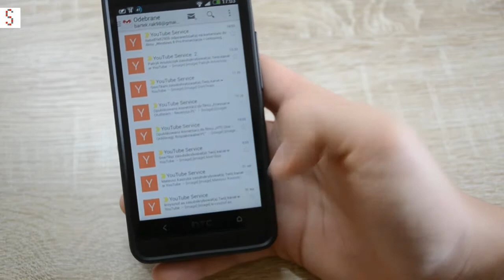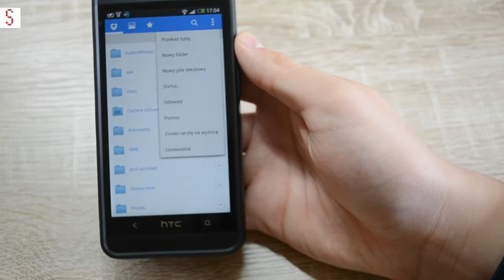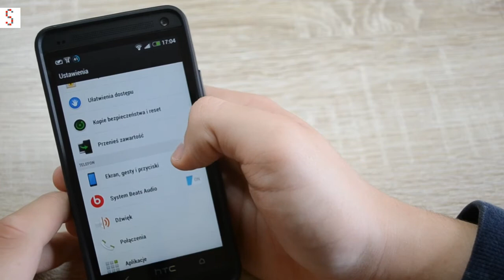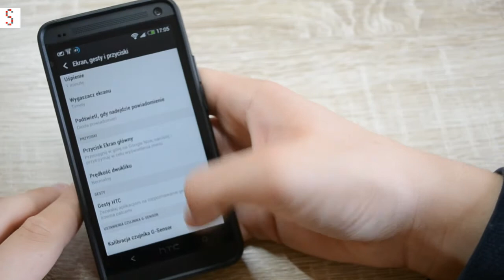HTC One - Przyciski funkcyjne (ocena)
"Czy Androida da się wygodnie obsłużyć za pomocą dwóch przycisków funkcyjnych", dowiecie się tego w tym odcinku.